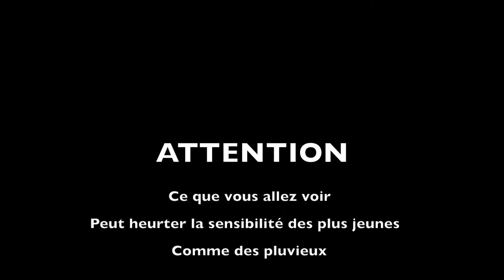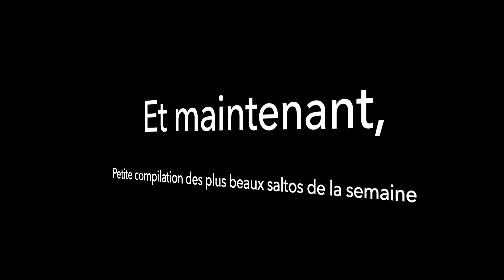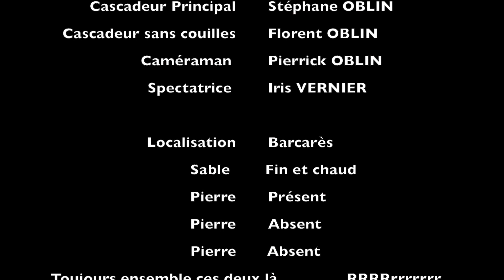Water Jump Torreilles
Acrobaties en famille doublées d'un montage digne des plus grands, à consommer sans modération !
Artiste :  Stéphane Oblin
Déception familiale : Florent Oblin malgré sa figure à hauts risques sur trottinette
Spectatrice  : Iris Vernier